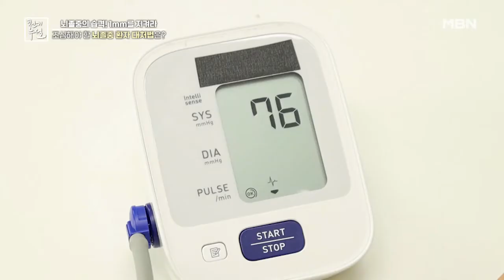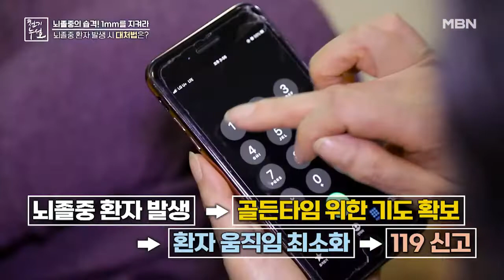2차 뇌출혈 유발하는 손 따기! 조심해야 할 뇌졸중 환자 대처법은? MBN 220617 방송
2차 뇌출혈 유발하는 손 따기! 조심해야 할 뇌졸중 환자 대처법은?